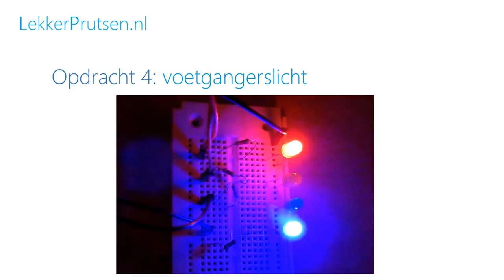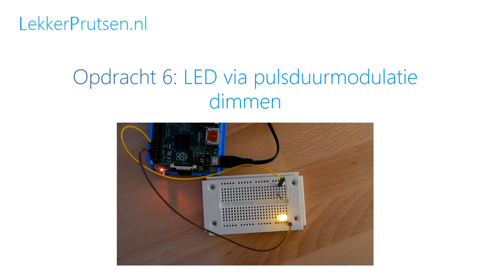Review Conrad Leerpakket Raspberry Pi deel 2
Video verslag van de proefjes die wij van LekkerPrutsen.nl hebben uitgevoerd met behulp van het Conrad Leerpakket Raspberry Pi.